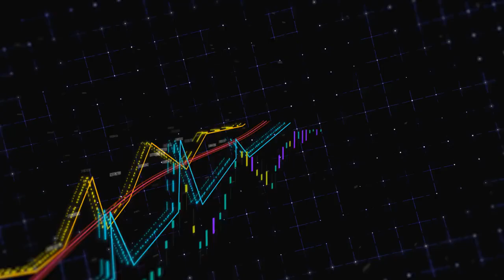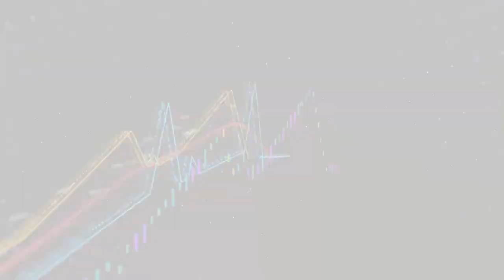Ten Great Investors Share the One Lesson They Would Teach the Average Investor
When we started Excess Returns, we stayed away from having a standard closing question for guests because we couldn’t come up with one that summed up the knowledge of our guests into something simple that your average investor could understand. But a little over a year ago, we came up with a question that we thought worked perfectly.

If our goal was to help investors learn along with us, then it made the most sense to ask our guests the most important lesson they had learned themselves.

So we finally settled on our standard closing question:

Based on your experience in markets, if you could teach one lesson to your average investor, what would it be?

Since we started asking the question, we have received some amazing answers and we thought it would be interesting to take a look at some of the best ones.

Here are the top 10 lessons our guests would teach your average investor.